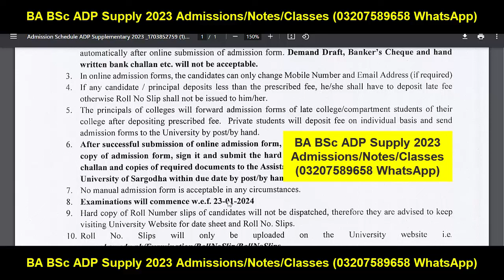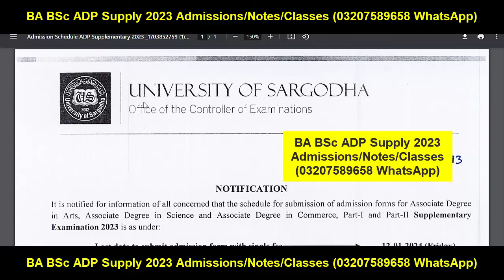BA BSc ADP Supply 2023 Exams Sargodha University | ADP Supply 2023 Exams UOS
Sargodha University
Adp Admission
Uos Exams
Uos Admission Ba Bsc Adp
uos
ba
bsc
adp
adc
ada
ads
uos exams
uos supply exams
uos results
university of sargodha
uos exams
uos admissions